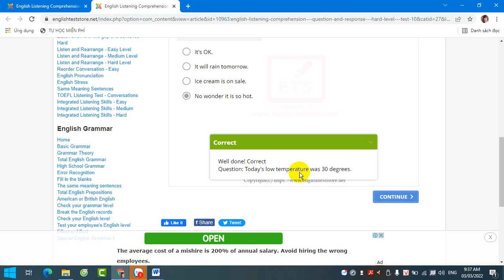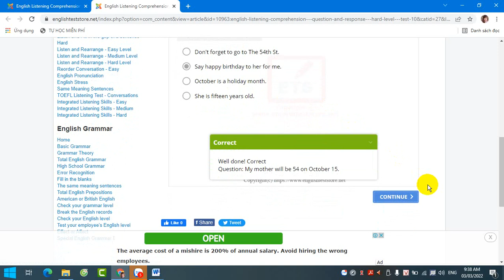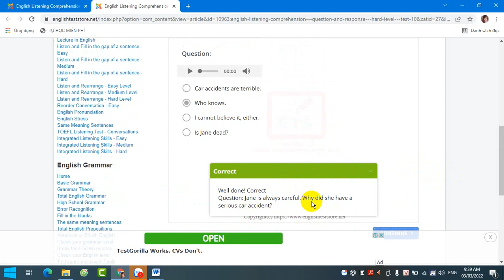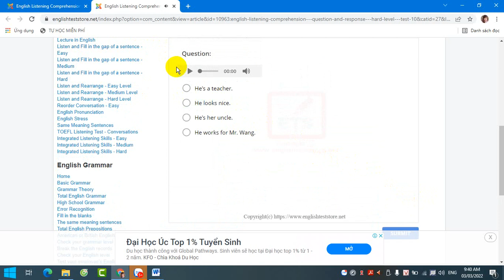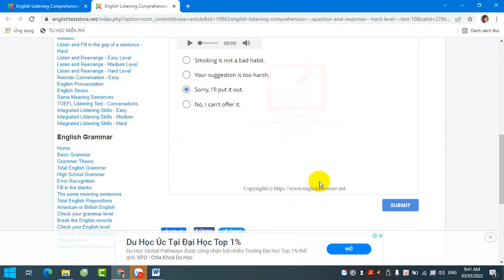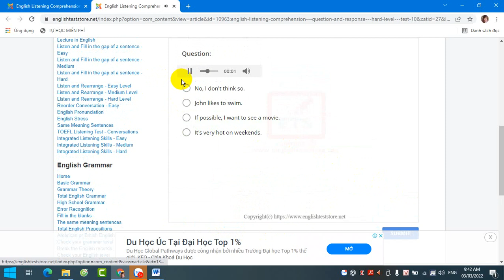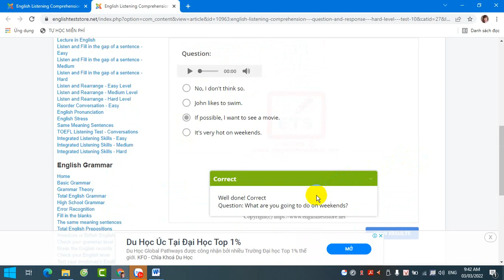Video 7, Hướng dẫn tiếng anh giao tiếp cơ bản combo( phát âm, ngữ điệu, giọng nói, ngữ pháp)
Mến chào mọi người đã đến với kênh của mình. Mình sẽ chia sẽ cách học tiếng anh, review E- book, Ielts Task 1, Ielts Task 2,
 + Chat with me( Chat với tôi)
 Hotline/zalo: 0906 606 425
Theo dõi tôi: MXH:
My account name: Trịnh Thị Huyên
My account number: 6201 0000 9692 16
 Place: Gia Lai branch
Những chủ đề liên quan: Review E- book, learn IELTS, task1; learn IELTS, task 2,
Trịnh Thị Huyên, 310 Lê Duẩn, Thắng Lợi Ward, Pleiku city, Gia Lai Province
Những chủ đề liên quan: speaking, listening, reading, how to...?